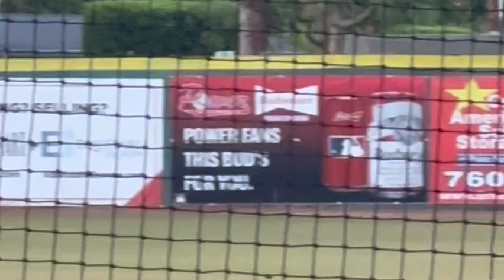Roaming And Owning in Palm Springs, Take Me Out To The Ball Game.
Sit back, relax and let's check out Palm Springs "Places, Face and Heavenly Spaces" with Roaming And Owning and Julie Lasley your friendly neighborhood real estate lady.
Take me out to the ball game, let's check out the Palm Springs Power Baseball.
(760) 778-HITS (4487) for info and tickets.
If you like what Palm Springs has to offer check out the homes currently available for sale.  If you would like to see more homes or you're thinking of selling  and would like like to get a free home evaluation for your home simply go to www. RoamingandOwning.com

Julie Lasley
Realtor #01203584
Dwell Well Realty